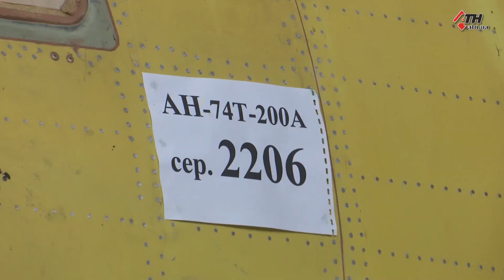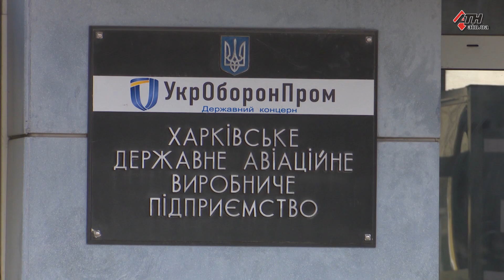На ХАЗе - новый гендиректор - 19.04.2021